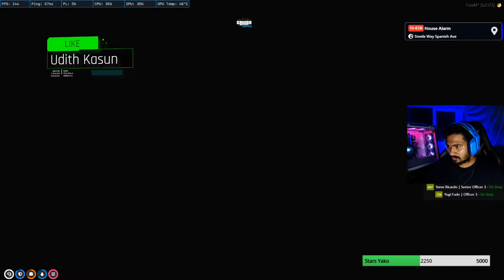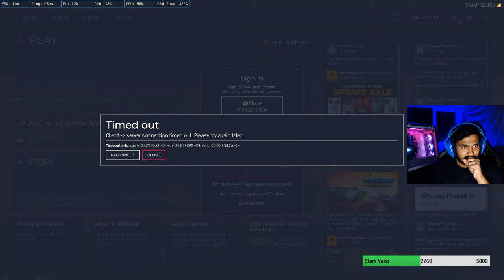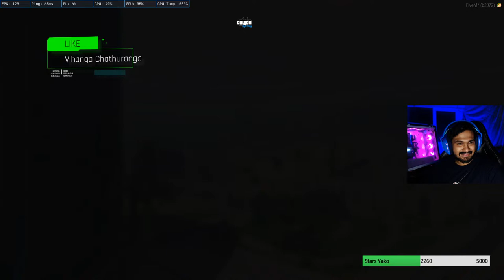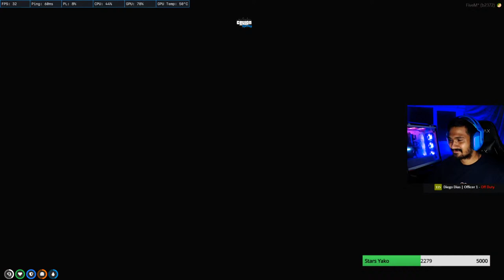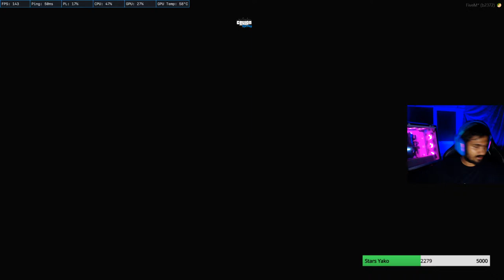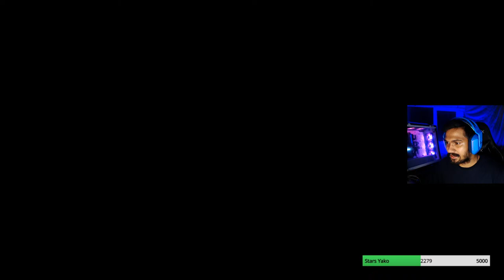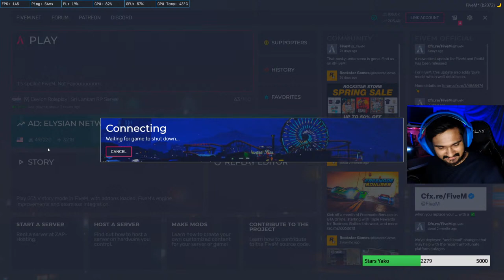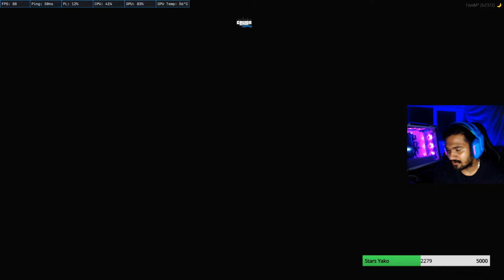CeylonRP | අපායට යමු කිවත් යං යං යං යං… | යංTaxi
Chat Rules

 Pc Specifications

• intel® core™ i9-11900kf processor
• TUF GAMING Z590-PLUS WIFI
• MSI RTX RTX2060 super 8GB
• corsair 8gb ddr4-3600 vengeance rgb pro X4
• SAMSUNG ODYSSEY G5 27" 1440P 144HZ VA CURVED GAMING MONITOR